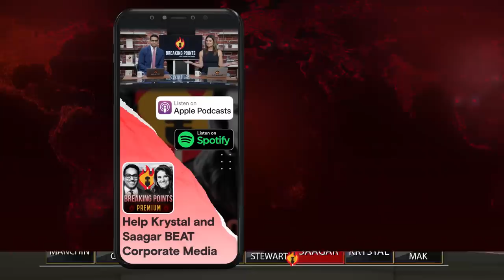Jon Stewart EXPOSES Wall Street CEO's Lies To His Face | Breaking Points with Krystal and Saagar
Krystal and Saagar review the hard hitting interview Jon Stewart did on his new Apple show with JP Morgan Chase CEO, Democratic party Donor, and general wall street tycoon Jamie Dimon